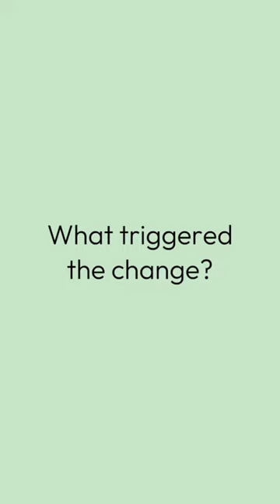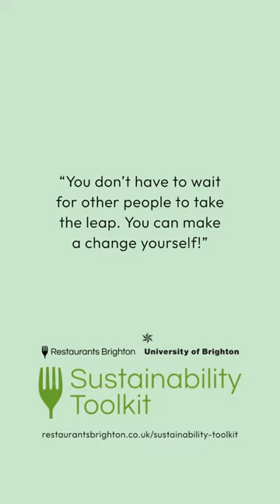Case study: saving energy, Kyriakos, Nostos, Hove